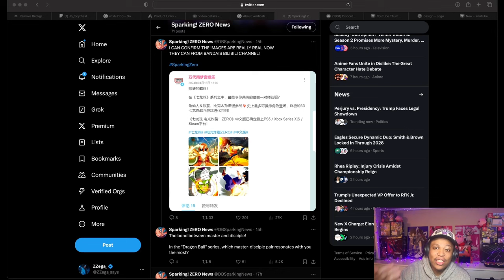So About the Next Trailer... Dragon Ball: Sparking! Zero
The theme for next Dragon Ball: Sparking! Zero trailer has been teased to be Master and Student

Join the ZZ Fighters Discord today for future GIVEAWAYS and TOURNAMENTS